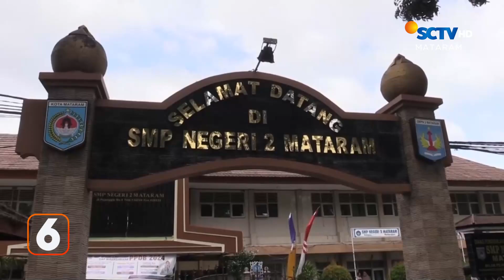Kebakaran Menghanguskan Perabotan Dapur | Liputan 6 Mataram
Liputan 6 Mataram, 25 Juni 2024 Juni 2024 Part 1